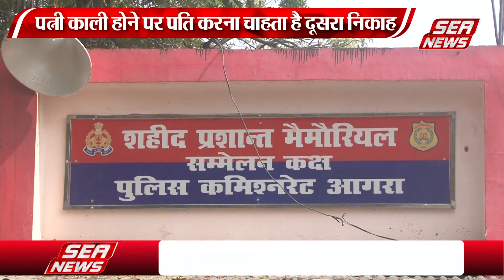पत्नी है काली, दूसरी रचाऊंगा शादी | My wife is dark, I will marry again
पत्नी काली होने पर पति ने मोबाइल पर तलाक बोल दिया है, पत्नी का आरोप है कि पति के किसी दूसरी लड़की से संबंध चले आ रहे हैं, पति प्रेमिका से फोन पर गाली गलौज कराती है, परेशान होकर विवाहिता ने पुलिस से शिकायत की है,